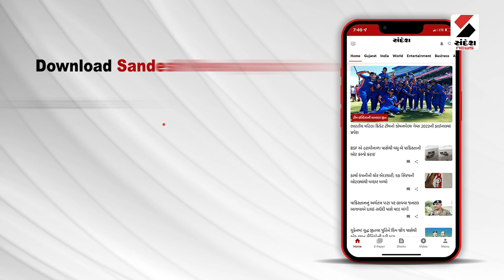Weather Update | વરસાદ અંગે હવામાન વિભાગની આગાહી | Rain Update | Monsoon Update | Gujarat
રાજ્યમાં એક સાથે ત્રણ વરસાદી સિસ્ટમ સક્રિય
વરસાદ અંગે હવામાન વિભાગની આગાહી
ઓફશૉર ટ્રફ અને વેસ્ટર્ન ડિસ્ટર્બન સક્રિય
રાજ્યમાં સાયક્લોનિક સર્ક્યુલેશન સક્રિય
દ. ગુજરાતના અમુક જિલ્લામાં વરસાદનું ઓરેન્જ એલર્ટ
સુરત, વલસાડ, નવસારીમાં ઓરેન્જ એલર્ટ
તાપી, દમણ, દાદરાનગર હવેલીમાં ઓરેન્જ અલર્ટ
અમદાવાદમાં ગાજવીજ સાથે વરસાદનું યલો એલર્ટ
આણંદ, વડોદરા, ભરૂચમાં ભારે વરસાદનું યલો એલર્ટ
પંચમહાલ, છોટાઉદેપુરમાં ભારે વરસાદનું યલો એલર્ટ
દાહોદ, નર્મદા, તાપીમાં ભારે વરસાદનું યલો એલર્ટ
ડાંગ, બોટાદ, ભાવનગરમાં ભારે વરસાદનું યલો એલર્ટ
અમરેલી, ગીર સોમનાથમાં ભારે વરસાદનું યલો એલર્ટ
બે દિવસ બાદ સૌરાષ્ટ્રમાં વરસાદનું પ્રમાણ વધશે
આગામી 5 દિવસ માછીમારોને દરિયો ન ખેડવા સૂચના